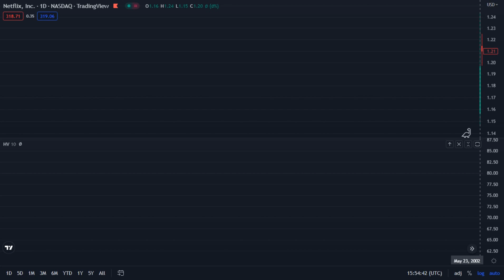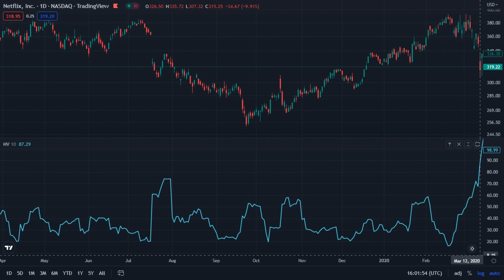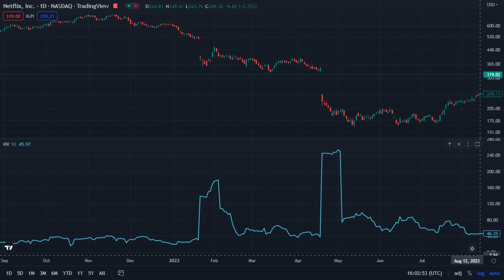Netflix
Netflix,Inc . NASDAQ  _  TradingView
May 23 2002  _  Dec 05 2022